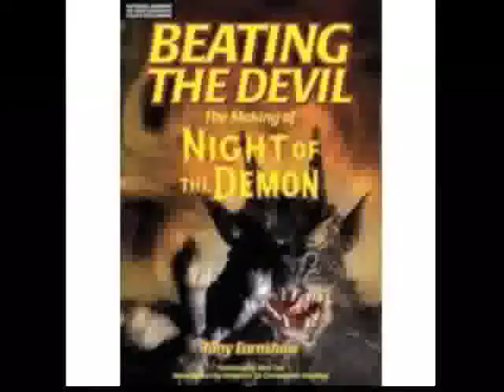Night Of The Demon/Curse Of The Demon Publicity Gallery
Various posters and photographs from the 1957 UK film "Night of the Demon" (released in the US as "Curse of the Demon"). The music is "The Confrontation" by Kate Bush.